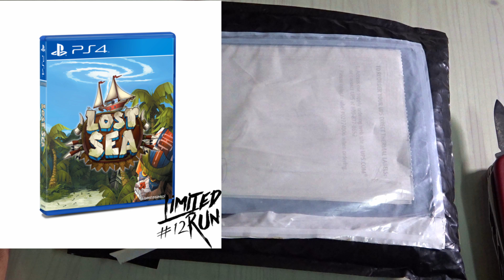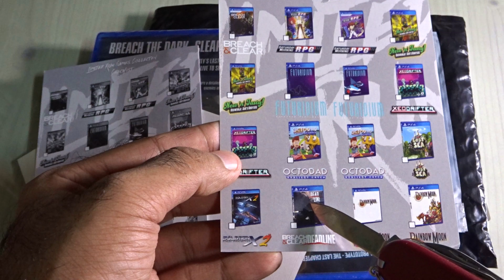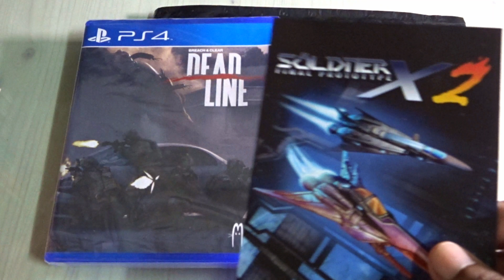Limited Run Games #1: Unboxing Soldner X-2 Final Prototype and Breach & Clear Deadline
🔥PSVITA Best Seller

🔥Orange Vita

🔥Black Vita